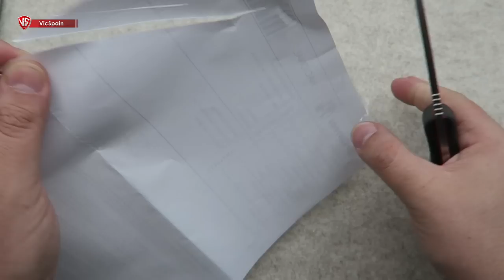NUEVOS CUCHILLOS VICTORINOX OUTDOOR - MERECEN LA PENA?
➜ Victorinox Outdoor Master Mic L & S
➜ New Victorinox knives - Nuevos cuchillos Victorinox
➜ Victorinox News 2019 - Cuchillo Muela para Victorinox
➜ Cuchillo Victorinox para monte y actividades al aire libre
➜ Victorinox funda kydex

🎁 TE GUSTA LO QUE HAGO? QUIERES FORMAR PARTE DE "MIEMBROS DEL CANAL"?